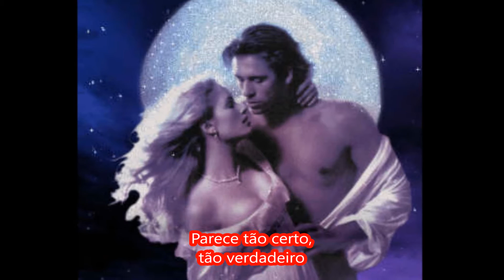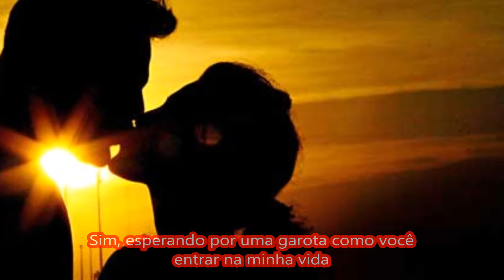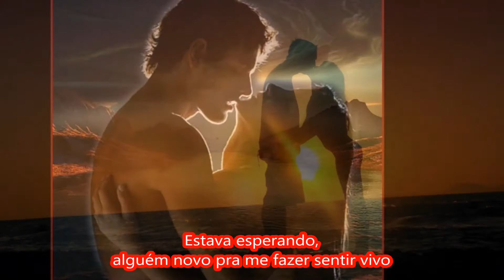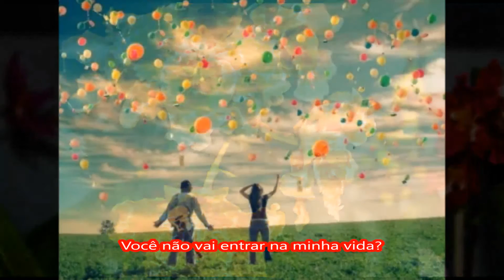Foreigner - Waiting For a Girl Like You = Você na Multidão (traduzida)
Um sucesso mundial hit anos 80, Banda Foreigner a musica Waiting For a Girl Like You ( In Concert • Unplugged - 2016)